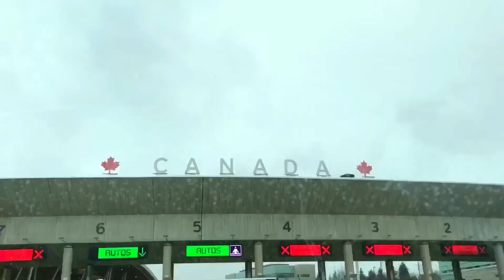Weekend in Canada